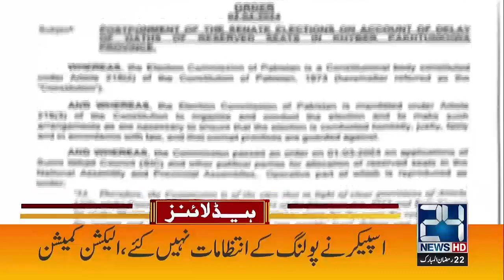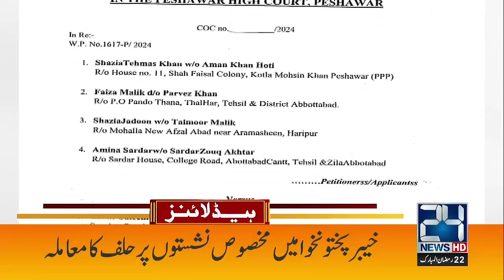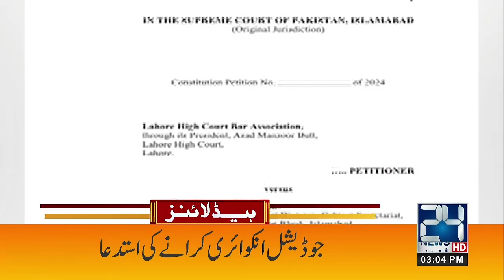India Divided ? | CJP Suo Moto | IHC Judges Letter | 3pm News Headlines | 2 April 2024 |24 News HD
24 News HD Is One Of The Leading News Channels Of Pakistan Bringing You The Latest Current Affairs From Pakistan And Around The World.  Live National Assembly ,Senate Session And Current Affairs.